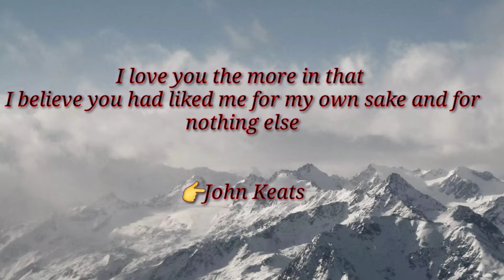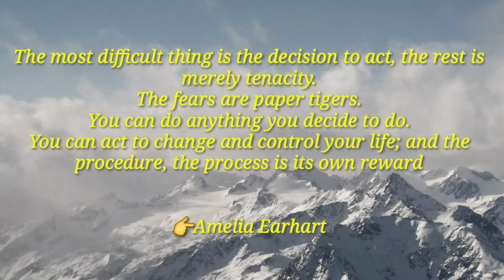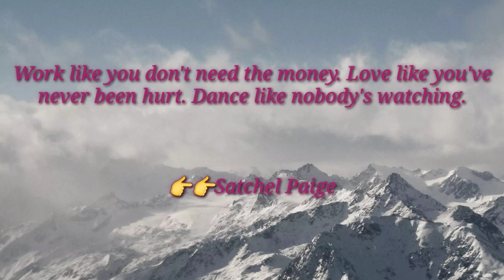Some life changing quotes || Quotes in Life || One day I will Gain || Inspiration Quota || Quote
So we will try to be a good person based on these quotes.
Loves Quotes
Motivational Quotes
Life Changing Quotes
Inspirational Quotes
Important Quotes in life

I love you the more in that
I believe you had liked me for my own sake and for nothing else.

But man is not made for defeat.
A man can be destroyed but not defeated.

When you reach the end of your rope,
tie a knot in it and hang on.

There is nothing permanent except change.

You cannot shake hands with a clenched fist.

Let us sacrifice our today so that our children can have a better tomorrow.

It is better to be feared than loved, if you cannot be both.

The most difficult thing is the decision to act, the rest is merely tenacity.
The fears are paper tigers.
You can do anything you decide to do.
You can act to change and control your life; and the procedure, the process is its own reward.

Do not mind anything that anyone tells you about anyone else.
Judge everyone and everything for yourself.

Learning never exhausts the mind.

There is no charm equal to tenderness of heart.

All that we see or seem is but a dream within a dream.

Lord, make me an instrument of thy peace. Where there is hatred, let me sow love.

The only journey is the one within.

Good judgment comes from experience, and a lot of that comes from bad judgment.

Think in the morning. Act in the noon. Eat in the evening.
Sleep in the night.

Life without love is like a tree without blossoms or fruit.

No act of kindness, no matter how small, is ever wasted.

Love cures people - both the ones who give it and the ones who receive it.

Work like you don't need the money. Love like you've never been hurt. Dance like nobody's watching.